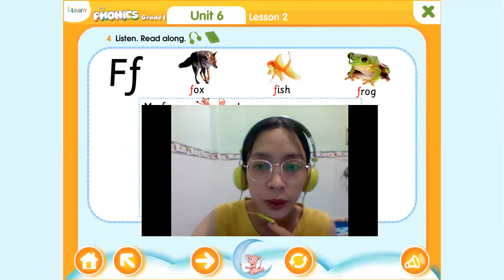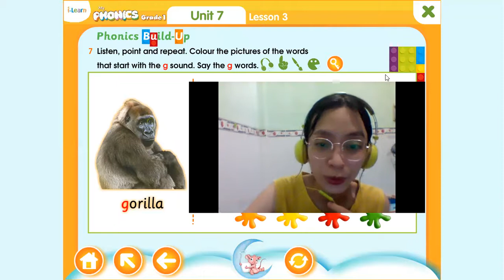Unit 19.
Fox , Frog, Fish, Glass, Goat, Garden, Gorilla